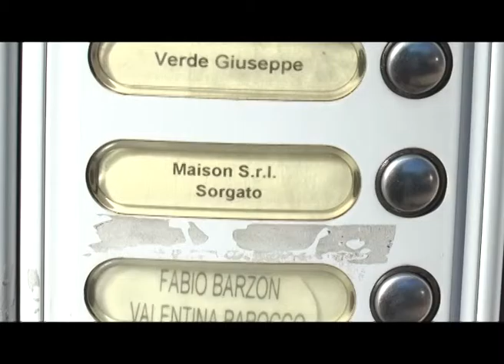INDAGATO IL MARESCIALLO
Anche il compagno di Debora Sorgato ora è indagato dalla magistratura padovana. Nel suo armadietto c’erano informazioni tratte dalle banche dati dei carabinieri e la procura vuole vederci chiaro.